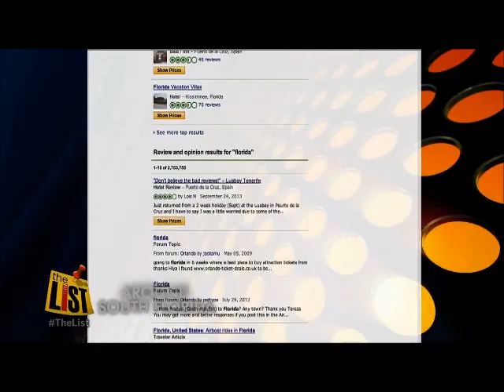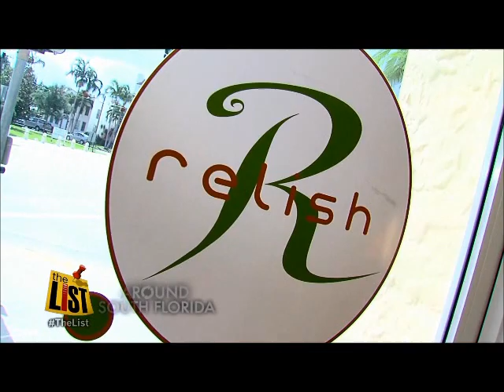The List: Donuts in South Florida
Relish is featured on WPTV's The List for the Best Donuts in South Florida.